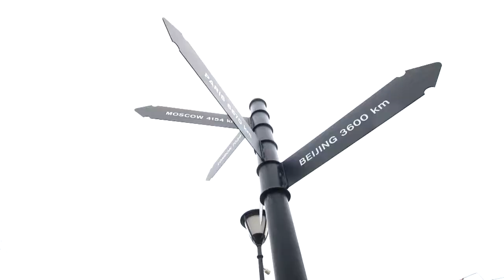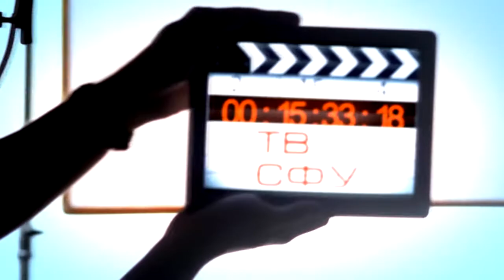Мастер-класс «Несколько советов по созданию визуальной истории» Валентины Вараксиной.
Преподаватель тележурналистики ИФиЯК СФУ, куратор Красноярской школы межэтнической журналистики делится опытом создания визуальных историй и рассказывает о некоторых приемах динамической съемки и монтажа на примере программы «Сибирь глазами иностранцев». Но не забывайте о классике документального кино – длинных планах и обязательно имейте джентльменский набор классических статичных кадров разной крупности.